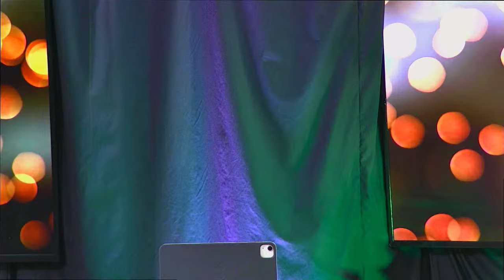LE SECRET DE S'ENRICHIR AVEC DIEU (Pst RAOUL MANIANIA)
🔴 CENTRE CHRIST EN ACTION MONCTON